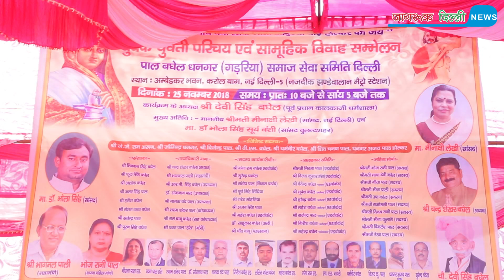दिल्ली के अम्बेडकर भवन में पाल बघेल गड़रिया समाज के द्वारा सामुहिक विवाह समारोह एवं परिचय सम्मेलन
दिल्ली के झंडेवालान में स्थित अम्बेडकर भवन में रविवार को पाल बघेल गड़रिया समाज के द्वारा सामुहिक विवाह समारोह एवं परिचय सम्मेलन का आयोजन किया गया।
इस मौके पर पाल बघेल समाज के लोगों ने भारत के अलग अलग राज्यों से आकर समाज में अपनी उपस्थित दर्ज कराई।